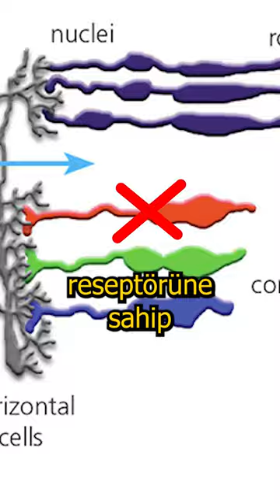kaplanlar neden yeşil değil 🐅😲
Merhaba ben Ekin Yetkin,
Kaplanlar neden turuncu da yeşil değil bu onların kamufajını bozmuyor mu?
Biz kaplanı görürken onu turuncu görüyoruz ama örneğin bir geyik onu böyle görüyor. Bunun sebebi bizim görüşümüz trikromatik yani 3 renk reseptörüne sahibiz bu sayede biz kaplanları rahatlıkla ayrıt edebiliyoruz. Fakat doğadaki bir çok canlı sadece dikromatik yani 2 renk reseptörüne sahipler. Hatta bu yüzden avcıların da turuncu yelek giydiğini görebilirsiniz